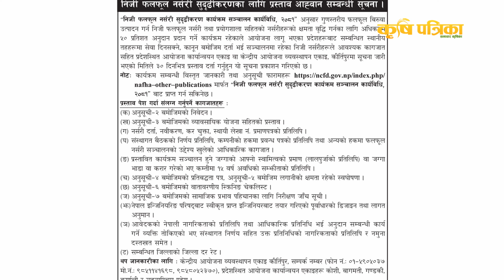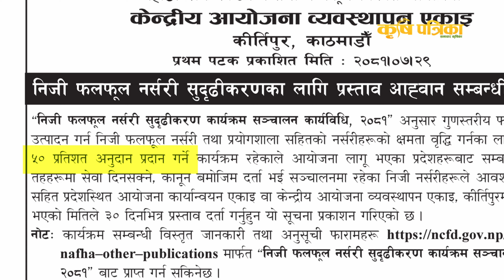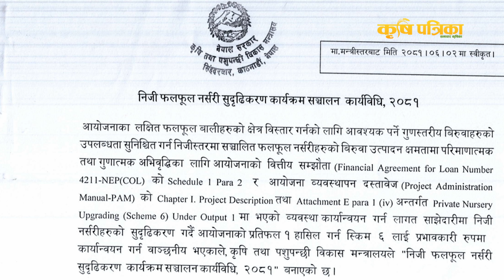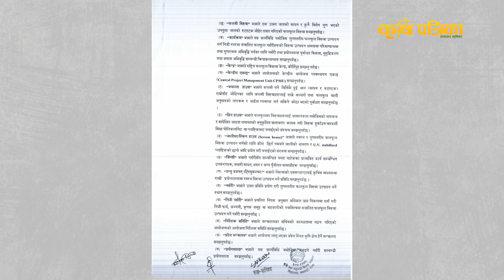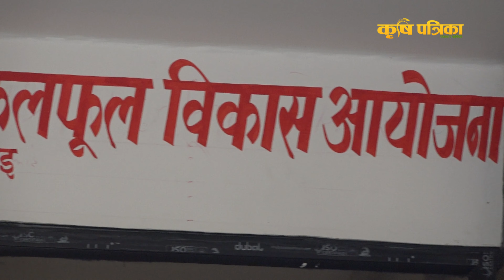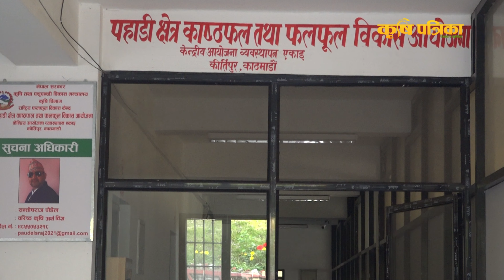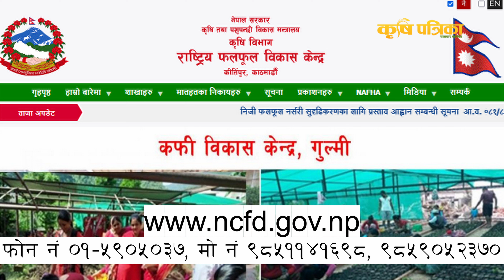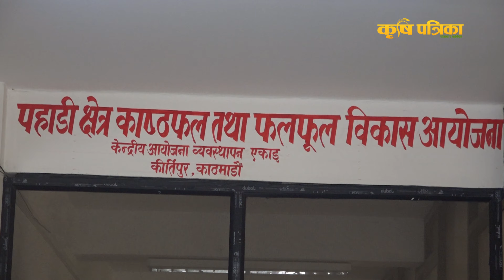१ फार्मलाई १ करोड सम्मको अनुदान, कसरी लिने अनुदान सम्पूर्ण जानकारी भिडियोमा || krishi Ma Anudan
फोन नं ०१–५९०५०३७, मो नं ९८५११४१६९८, ९८५९०५२३७०